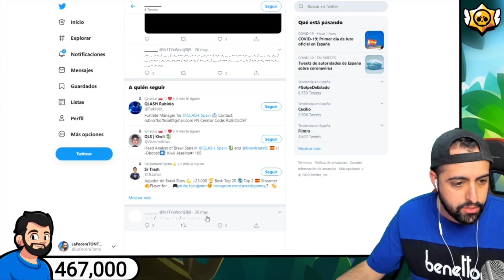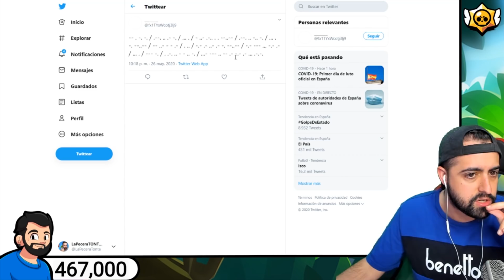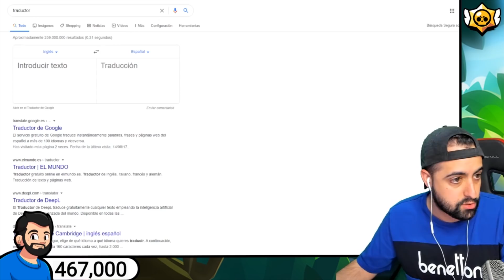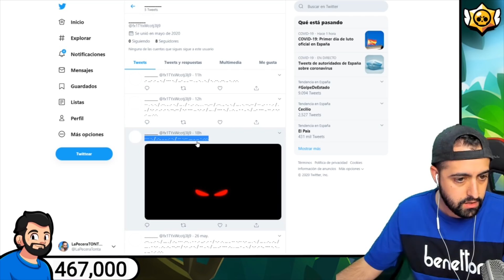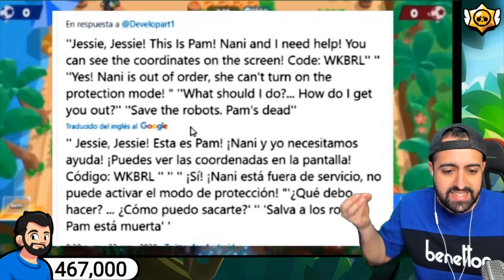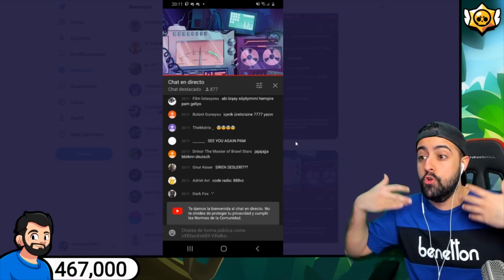HE DESCIFRADO LOS CÓDIGOS EN MORSE (Supercell lo sabe) - Mensajes y Fotos DEL MISTERIO DE LA RADIO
VÍDEOS RECOMENDADOS

HE DESCIFRADO LOS CÓDIGOS EN MORSE (Supercell lo sabe) - Mensajes y Fotos DEL MISTERIO DE LA RADIO. En este vídeo voy a descifrar los códigos escritos en morse desde el twitter del posible creador del video de la radio. Supercell sabe todo esto?

♦♦♦VIDEOTUTORIALES♦♦♦